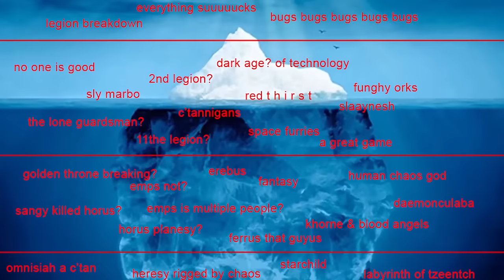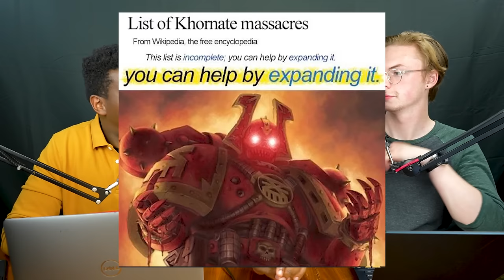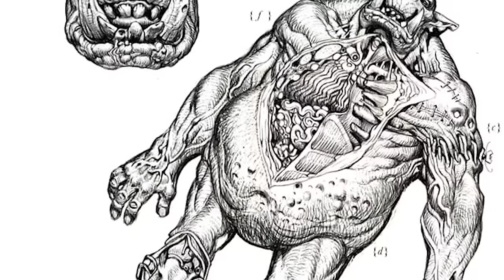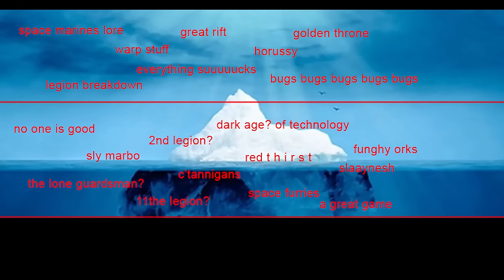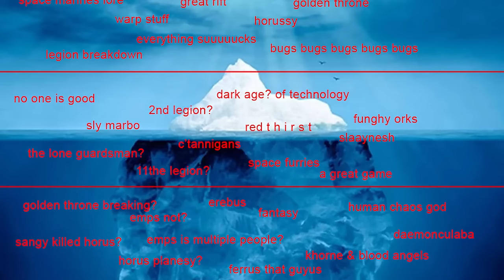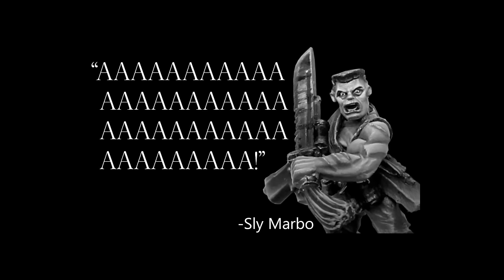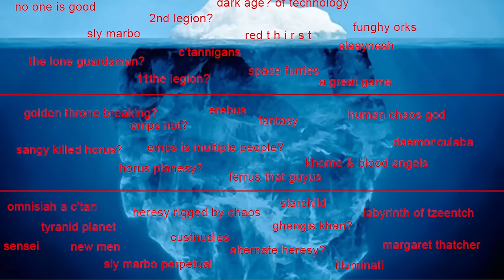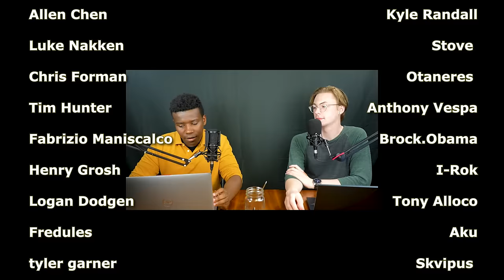THE DISTURBING & CONFUSING 40K LORE ICEBERG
In today's episode we delve into the depths of 40k's lore. Everything from the basics to the stuff pretty much nobody knows anymore. A fun (albeit exhausting) episode through and through.

As always you are a remarkable Legion. Thank you for being you. Also this has been in the works for abit and has nothing to do with recent events. Just an unfortunate coincidence.
-Isyander

0:00:00 Intro
0:01:28 Tip of the Iceberg
0:11:28 Going Below The Surface
0:38:26 Underwater
1:08:20 The Depths
1:33:20 Abyss
1:38:02 Credit Roll